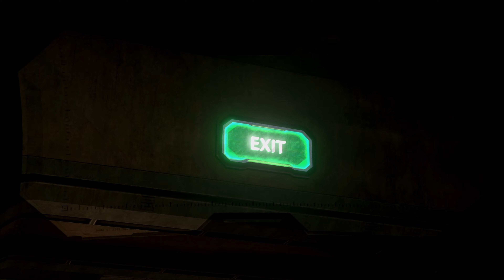Halo MCC: Halo 3 Multiplayer Mod - Halo Online Map Pack Diamondback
What's up peeps and welcome back to another Halo 3 multiplayer mod showcase! In this video, we continue looking at another one of the new Halo Online maps that have started to make their way over to Halo 3 on MCC. This is Halo Online Map Pack Diamondback,  created by General Heed!

All the remaining and never before seen Halo Online maps are now available for Halo 3 on MCC with this convenient mod pack!

This map pack includes:

Diamondback
Lockout
Reactor
Powerhouse
Sky Bridge

The maps are as original as possible from the tags but a couple small additions were made such as adding a Forge objects so you can customize these maps even further!
Use the GetUpside app to save money every time you fill up on gas!

Use the Honey web browser extension to save money for online purchases!

Watch me stream on Twitch!

"Halo MCC: Halo 3 Multiplayer Mod - Halo Online Map Pack Diamondback" was created under Microsoft's "Game Content Usage Rules" using assets from Halo: The Master Chief Collection, and it is not endorsed by or affiliated with Microsoft.